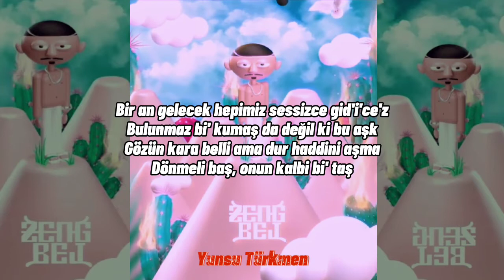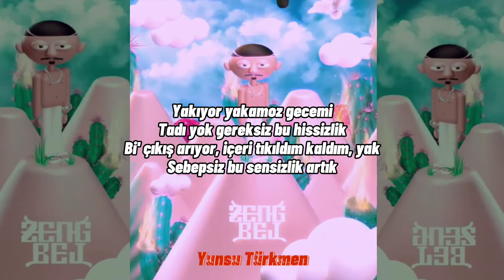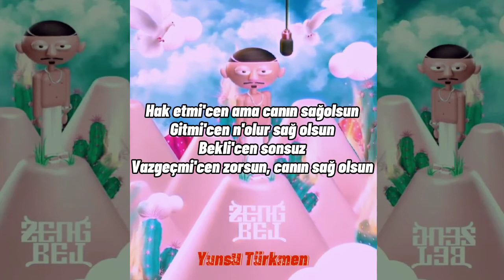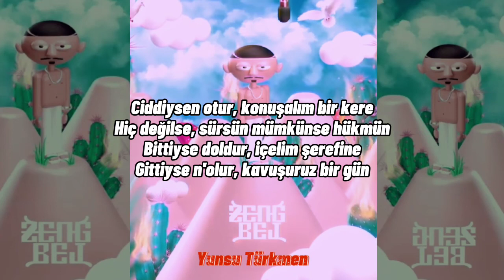Zen-G Hüküm Sözleri | Lyrics | Şarkı Sözleri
Herkese selamlar efenim. Yeni bir Lyrics videosuyla daha karşınızdayım.

Etiketler;
zen g alev alev,
zen g delale,
zen g tattoo,
zen gta,
zen g leyla,
zen g zeynep bastık,
zen g abis,
zen g harfi,
zen g istanbul,
zeng asil,
zen g ati,
zen g alev alev reaction,
zen g acapella,
zen g allame,
zen g alev alev remix,
a zen garden,
zen g bayhan,
zen g berrin,
zen g baba,
zen g bayhan istanbul,
zen g bej,
zeng bide bana sor,
zen g berrin dans,
zen g beyaz show,
zen g canlı,
zen g can,
zen g cam kırıkları,
zen g can kırıkları,
zen g canlı yayın,
zen g canlı performans,
zen g contra,
zen g cover,
nim c zen garden,
zen g çamur,
zen g çukur,
zen g çalıntı şarkı,
zen g dövme,
zen g delale remix,
zen g dans,
zen g delale reaction,
zen g dinliyor,
zen g delale sözleri,
zen g diss,
zen g elalem,
zen g eski şarkıları,
zen g emza,
zen g eyvallah,
zen g exxen,
zen g elif,
zen g ekşi,
zen g en derine,
gani germia e zen plakun,
linda louca e zen gabriel boni,
noah e zen gacha,
goku e zen'oh,
e guagliun ro zen,
goku e zen,
zayn e gigi,
zen g ft,
zen g freestyle,
zen g feat,
zen g ft ati,
zen g flowjob,
zen g favela,
zen g ft khontkar,
zen g fivem,
f-zero gx zen,
zen g gülüş,
zen g ghetto,
zen g giray,
zen g git hadi,
zen g goodbye,
zen g gir kanima,
zen g grogi,
zen g gir kanıma reaction,
maho g zen g,
kaya giray zeng,
zen g ghetto machines,
kaya giray zeng remix,
zen g hüküm,
zen g harry,
zen g hamam,
zen g harbi reaction,
zen g harbi freestyle tepki,
zen g hayatı,
zen g harbi freestyle dinliyor,
nasi goreng h zen,
zen g ıstanbul,
zen g imkansız,
zen-g tahribad ı isyan,
zeng imkansız yok,
zen g iskender,
zen g ilk şarkısı,
zen g istanbul reaction,
zen g istanbul dinliyor,
zen g ismail tunçbilek,
zen g istanbul tepki,
j dilla zen guitar,
zen g kıyak,
zen g konser,
zen g kaya giray,
zen g kimdir,
zen g khontkar tattoo,
zen g khontkar tattoo reaction,
zen g kanıma,
zen g kürtçe,
zen x ambassadors k.flay grandson,
k zen zo gere polies,
zen g live,
zen g leyla remix,
zen g le le le,
zen g leyla sözleri,
zen g delale lyrics,
zen g tattoo lyrics,
g-mscreen echolink zen lite,
zen g mama,
zen g maho g,
zen g mix,
zen g medcezir,
zen g mahalle,
zeng makina,
zen g motivasyon,
m zen garage,
m santi gen zen toujou,
m pral gen zen,
zen g nereli,
zen g not defteri,
zen g nin gerçek adı,
zen g kimdir nereli,
zen g onedio,
zen g o ses,
zen g okan bayülgen,
zengo,
zengo fragman,
zengo full izle tek parça,
zengo filmi,
zengo full izle,
o ses zen g,
o spom zen gjumi,
o zen gianni vezzosi,
özen gündüz,
özen gömlek,
özen gökhan,
özen gazaltı kaynak makinası,
özen göksu,
özen gayrimenkul,
özen gross,
özen genç,
zen g patron,
zen g pes etme,
anıl piyancı zen g,
carry potter zen g,
zen g reaction,
zen g remix,
zen g röportaj,
zen g rota,
zen g rotaya gülüyor,
zen g reklam,
zen g rap,
alev alev zen g remix,
zen g susamam,
zen g ses analizi,
zen g semti swag,
zen g slang,
zen g suç işleri bakanı,
zen g sevgilisi,
zen g sulukule,
zen g sokak,
s zen aksu gidiyorum,
s zen aksu git,
zen g şebnem ferah,
zen g şarkıları,
zen g şehinşah,
zen g şahin,
zen g şarkı sözleri,
zen g yeni şarkı,
istanbul şarkısı zen g,
zen g tuzak,
zen g tattoo reaction,
zen g temizle,
zen g toyota,
zen g tepki,
zen g tattoo tepki,
zen g type beat,
t-zen gaming,
dr t zen garden,
zen g uzi,
zen g uyuşturucu,
zen g uzi kavga,
u guaglione do zen,
zen g üç yağmur tanesi,
zen g ünal turan,
zen g ve,
zen g vz asil,
zen g ve bayhan,
zen g vz,
zen g vs can,
zen g vikipedi,
zen g kalbimi verdim ellerine,
zen g 34 vft,
gta v zen,
gta v zen script,
zen g yeni albüm,
zen g yeni şarkısı,
zen g yine düşüyorum en derine,
zen g yasak meyva,
zen g yetenek sizsiniz,
zen g yaş,
zen g youtube,
pequeño zen y goku,
zen o sama y goku,
goku y zen osama,
zen grace y nicolas,
grupo zen y daniela darcourt,
zen y goku,
zen g zengbej,
zen g zeynep bastık delale,
zen g zeynep,
zen g zeynep bastık istanbul,
zen g zeynep bastık alev alev,
zen g zamanım yok,
zen g delale zeynep,
zen g 1 saat,
zen g delale 1 saat,
zen g tattoo 1 saat,
jordan 1 zen green,
air yeezy 1 zen grey,
yeezy 1 zen grey,
jordan 1 zen green unboxing,
jordan 1 zen green outfit,
jordan 1 zen green custom,
jordan 1 zen green resell,
pvz1 zen garden,
zen g 2020,
zen g 2021,
zen g 2020 sözleri,
zen g 2020 mp3 indir,
zen g ati242,
pvz2 zen garden,
pvz2 zen garden music,
cars 2 zen garden,
fgteev pvz2 zen garden warfare,
planetarium 2 zen odyssey gameplay,
kelime gezmece zen 2,
zen koi 2 gameplay,
zen garden 2,
3 hours zen garden,
kelime gezmece zen 3,
gamers nexus zen 3,
zen 3 overclocking guide,
zen 3 gaming,
3 hours zen garden relaxing music,
gamers nexus zen 3 ram,
amd zen 3 gaming,
zen g 42,
zen g 4x4,
zen g 42 km,
sims 4 zen garden,
kelime gezmece zen 4,
zen gta 5,
gta 5 zen script,
kelime gezmece zen 5,
gta 5 zen car,
zen garden 5 below,
5 minute guided zen meditation,
zen golf lesson 5,
5 minute crafts zen garden,
kelime gezmece zen 6,
kelime gezmece zen 7,
zen g 8d,
kelime gezmece zen 8,